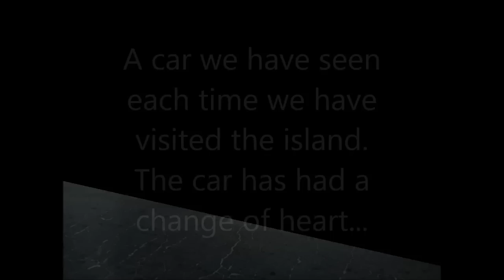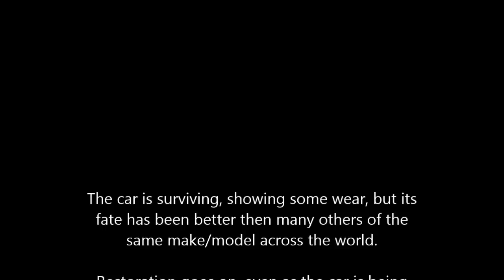1959 Cadillac Convertible in Cuba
The white Cadillac convertible, seen in movies the last two years we have visited the island.  It now sports a 5-cylinder Mercedes diesel engine - needed to move this hefty car - under the hood.  It was simply too expensive to run the car on the original 390 Cadillac V8.  The 390 V8 is safely in storage according to the driver.  He knows what the car is, and what it represents.  It is undergoing literally a 'restoration' on the go, bits and pieces are being renewed/polished on an ongoing basis.  It is too bad the dual exhausts are no longer on the car, but at least the car lives on, much like a retiree, in the tropical climate.  The Mercedes diesel was fitted in with much due care, nothing at all has been 'hacked' on the car under the hood, even more so amazing given the fair lack in comparison to North America for parts and services.